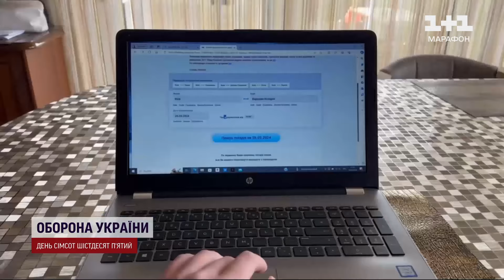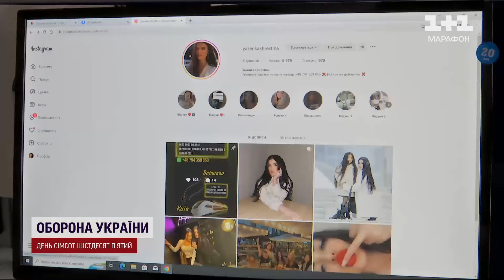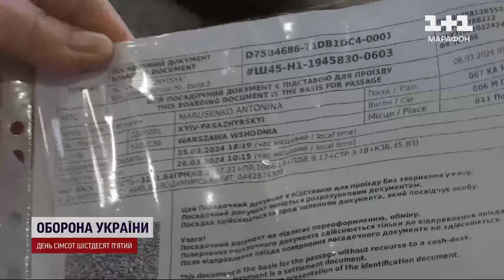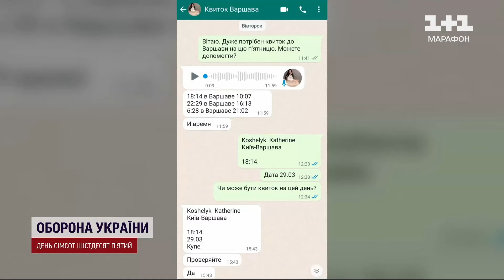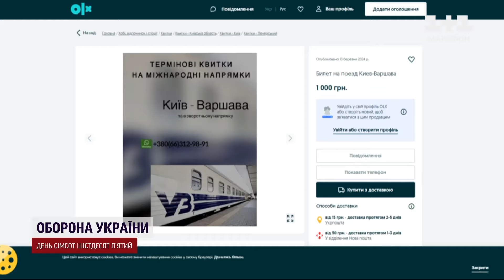🚂 На потяг Київ-Варшава знову НЕМОЖЛИВО купити квитки! Як шахраї обходять верифікацію?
Його називають поїздом привидом - адже на нього ніколи немає квитків. Мова про прямий потяг Київ-Варшава. В мережі знову почали заявлятися пропозиції продажу на нього квитків, але вдвічі дорожчі ніж пропонує офіційний застосунок Укрзалізниці. Після того як перевізники запровадив верифікації квитків через Дію, спекулянти на якийсь час сховалися, але як виявилося ненадовго - то чи вдається їм обійти Дію, чи це відверто шахрайські схеми - журналістка ТСН Ірина Маркевич дослідила.

ТСН за 29 березня 2024 року